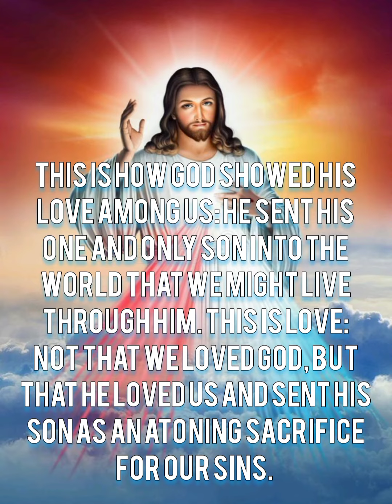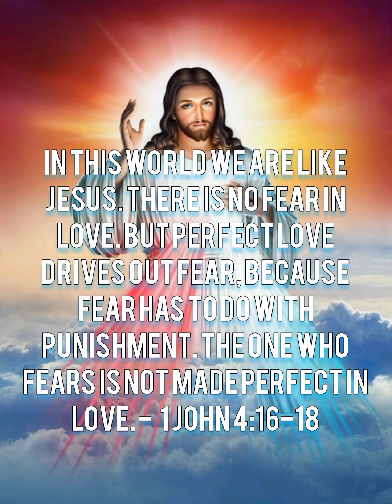God motivation quote||For love comes from God @Alfha irus#motivation